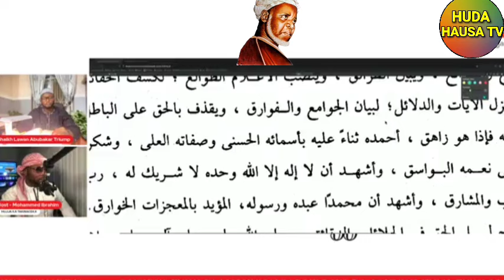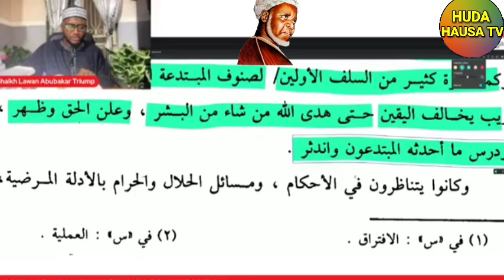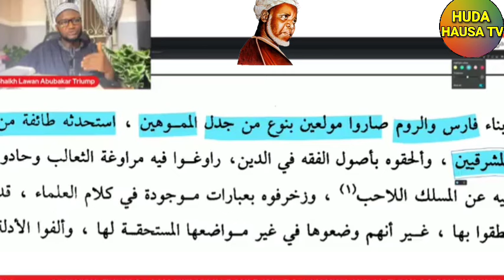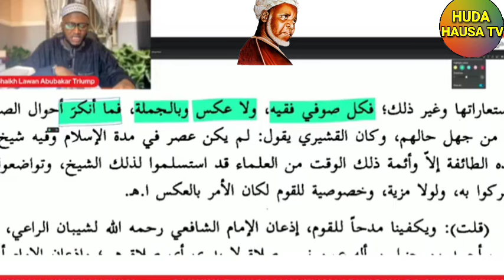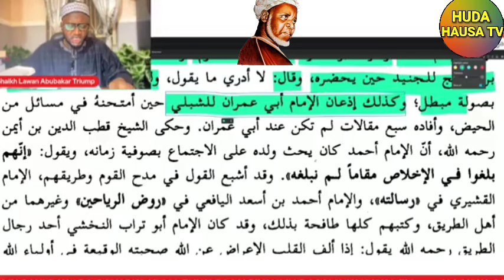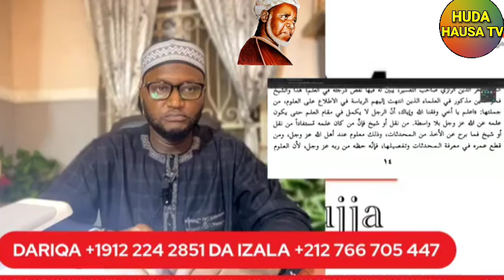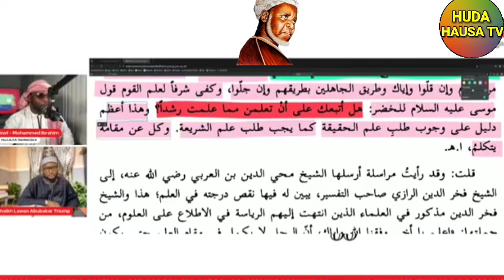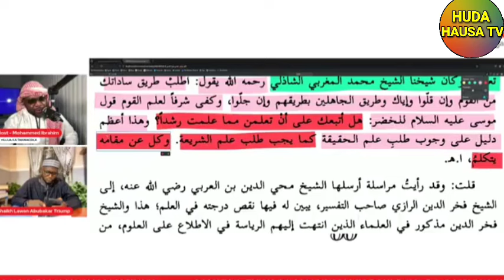09) KARATUN JAWAHIRUL MA'ANI da MALAM LAWAN chu'aib Abubakar truimph A ISHA FM